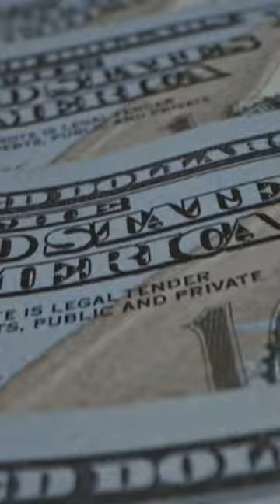Meet the Father of Video Games: The Story of William Higinbotham...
Discover the fascinating story of the father of video games in this intriguing video. Meet William Higinbotham, a physicist who created the first-ever video game in 1958 - a game called "Tennis for Two." Follow his journey from a simple idea to the birth of the video game industry, and learn how his invention has changed the world of entertainment forever. From his humble beginnings to his lasting legacy, this video explores the life and achievements of a true innovator and visionary. Don't miss out on this captivating and informative video about the incredible story of William Higinbotham - the father of video games.

"The Surprising Origin of Video Games: From "Tennis for Two" to Modern Gaming"
"1958: The Birth of Video Games with 'Tennis for Two'"
"How a Physicist Created the First Video Game: 'Tennis for Two'"
"From Oscilloscope to Xbox: The Evolution of Video Games since 1958"